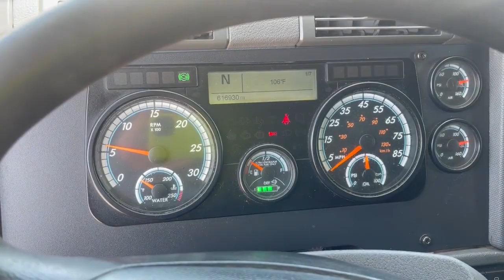2016 FREIGHTLINER CASCADIA 125 For Sale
DEF, SLIDING 5TH WHEEL, ENGINE BRAKE, SUSPENSION AIR DUMP, TRAILER BRAKE, SIDE AND FULL FAIRINGS